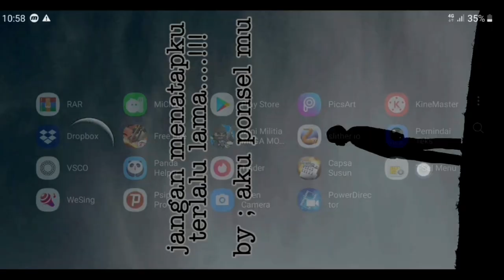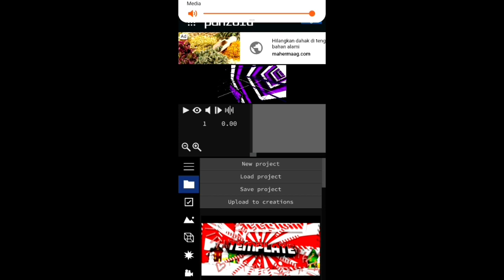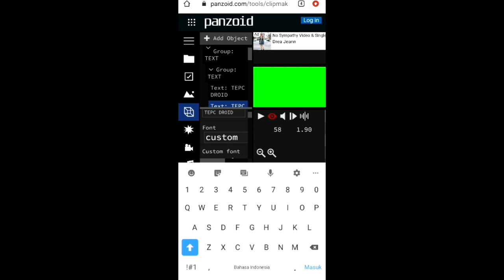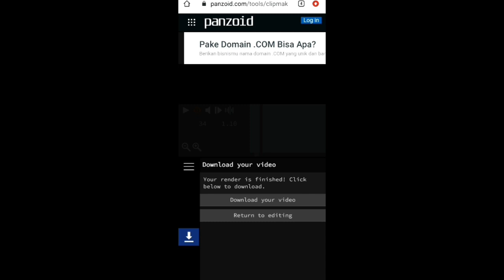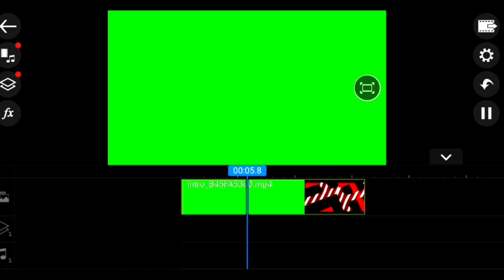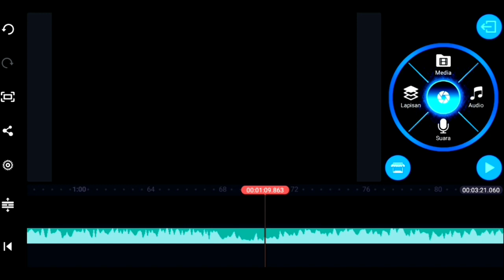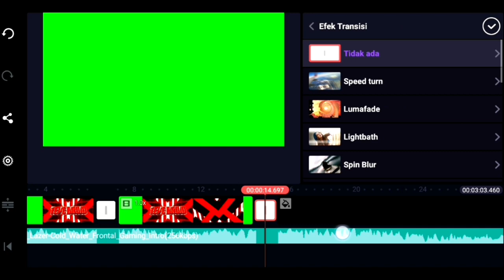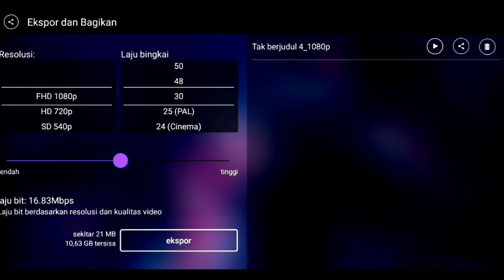Cara PALING MUDAH membuat intro youtube di android kinemaster | Intro 3D keren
Tutorial cara membuat intro youtube di android kinemaster, mudah di pahami langsung bisa.

__ B U A T I N T R O B A Y A R P A K A I P U L S A ___Udah coba berulang kali dan gagal, jangan panik pakai jasa temen saya untuk bikin kan intro Panzoid... cek di video ini

gassken..  10.000 Like nya dong pliss..

Note : Buat yang masih belum paham, kamu bisa lihat tutorial part 2,  cara buat intro di panzoid

.PENTING...
-- kalian sekarang udah bisa ubah file mkv ke mp4 dengan tanpa aplikasi,, tinggal cek ajha di video ini ..

Song : ikson - lights(vlog nocopyrigt music)
Musik promoted by vlog nocopyright music

Song : erik lund - summertime(vlog nocopyrigt music)